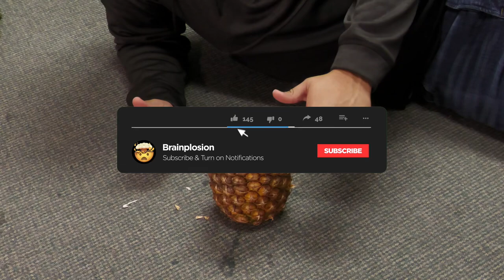TIKTOK PINEAPPLE HACK | Does The TikTok Pineapple Hack Actually Work?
‼️FACE REVEAL IN THE NEXT VIDEO‼️

*Shoutouts at the end of the video*

In this week’s video we attempt to see if this pineapple “challenge” is REAL OR FAKE!